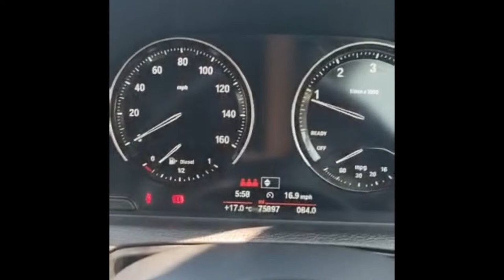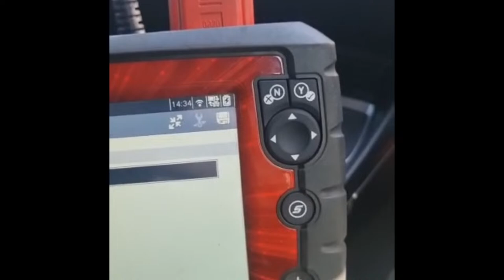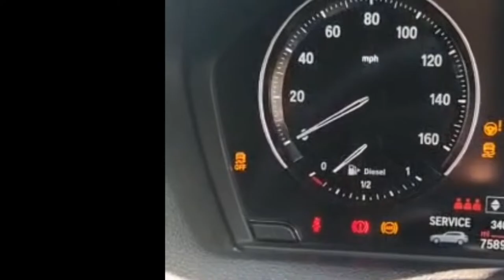BMW 118D F20 Powertrain Stop Carefully NO Fault CODES Part3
Bmw 118d F20 Powertrain stop carefully message on the dash but no fault codes when scanning DME with Autel MK908 or TopDon.

Scanning the vehicle with a Snap-on solus legend we had a fault code within the DME fault code 36F000H/3600384 , it's a bit strange that the Autel wouldn't pick it up the fault but now a realize the actual fault code is 36F000 which indicate a issue with the air intake system.

Finally scanning the vehicle with an Autel IM608 I was able to pull some codes that I could understand fault codes 36F000 36f400 . Looking up the fault codes with DDTSB I've learned that this fault codes possible could only be cleared after an intake control test with OEM Tool and if the test was successful the fault could be cleared.

Using ISTA I wasn't able to perform some of the tests  because the vehicle was in limp mode limited to 3000 revs and faults couldn't be cleared.

From the beginning I had a suspicion that the issue is a software problem so find out what happens to this fault in the next video .

Vehicle is now fix BTW.
I will be uploading videos here regularly sharing my experiences working around cars on my driveway, exposing issues, auto repair, auto electric, oil changes, services, projects and more...

Cheers 👍

Amazon Wish List =

Did the video Help you ?